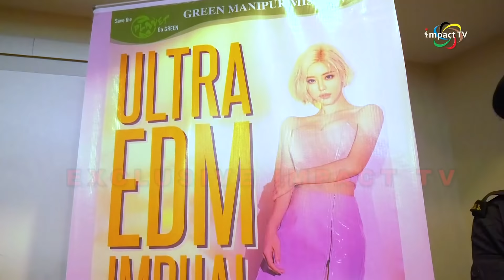DJ SODA Exclusive Interview with Impact TV